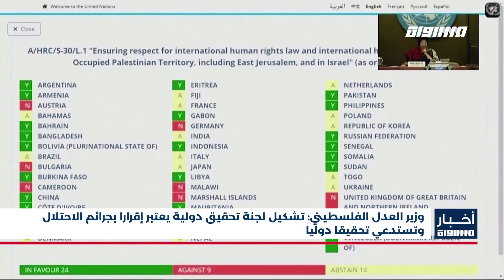أخبار مساواة: وزير العدل الفلسطيني.. تشكيل لجنة تحقيق دولية يعتبر إقرارا بجرائم الاحتلال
وزير العدل الفلسطيني: تشكيل لجنة تحقيق دولية يعتبر إقرارا بجرائم الاحتلال وتستدعي تحقيقا دوليا

قال وزير العدل الفلسطيني، محمد الشلالدة، إن قرار مجلس حقوق الإنسان بفتح تحقيق بجرائم الاحتلال في المناطق الفلسطينية كافة يعد انتصارا لصالح الضحايا المدنيين والقضية الفلسطينية، وأنه إقرار بوجود جرائم ارتكبتها سلطات الاحتلال وتَستدعي تحقيقا دوليا.

وأوضح الشلالدة أن اللجنة ستقوم بالتحقيق بانتهاكات الاحتلال وفقا للقانون الدولي الإنساني، واتفاقيات جنيف الأربع، واتفاقيات حقوق الإنسان، مبينا أن تقرير لجنة التحقيق يستند لتقارير منظمات حقوق الإنسان، وبذلك يصبح بمثابة مستند قانوني دولي.

وأكد وزير العدل على أن هناك فرقا بين حق تقرير المصير وإرهاب الدولة، وأن الفلسطينيين لهم الحق المشروع بكل أشكال المقاومة، استنادا للمادة رقم مائة وواحد وخمسين من ميثاق الأمم المتحدة، والعالم أجمع على هذا الأمر.

Downlink frequency -  الترد :
12645 MHZ

Polarity  - الاستقطاب:
Horizontal

Symb.Rate - معدل الترميز:
27.500  MS/s

FEC - تصحيح الخطأ :

5/6

DL: 11958 H
SR: 27500
FEC: 5/6

48_#
‫#‏فلسطين_٤٨‬
‫#‏فلسطين_48‬
‪falasteen_48#‎‬
‫#‏عرب_٤٨
‪‎arab_48#‬
‫#‏تواصل‬
‫#‏اكسر_حصارك‬
‫#‏بلشنا_نرجع‬
‫#‏شعب_واحد‬
 ‪#‎mosawah‬
‪#‎Equality‬
‪#‎égalité‬
‫#‏مساواة‬
‫#‏حق‬
‫#‏عدالة‬
‫#‏تساوٍ‬
‫#‏تعادل‬
‫#‏تماثل‬
‫#‏تسوية‬
‫#‏معادلة‬